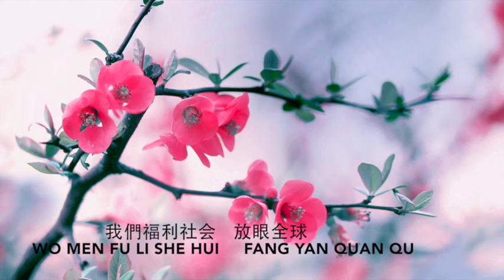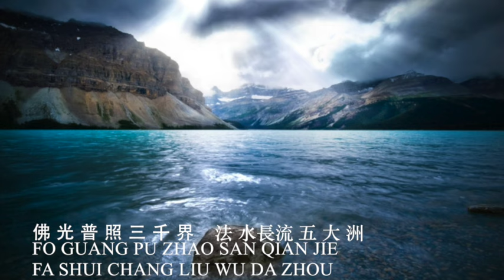BLIA anthem， 國際佛光會會歌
國際佛光會會歌
作詞：星雲大師 作曲：吳居徹 编曲：朱雲嵩 我們的宗旨 從事弘法利生 我們的信念 辨別是非邪正 我們的精神 效法四大菩薩 我們的希望 建設佛光淨土 我們福利社會 放眼全球 我們同體共生 胸懷法界 請聽 我們的心願 佛光普照三千界 法水長流五大洲 請聽 我們的心願 佛光普照三千界 法水長流五大洲 我們的宗旨 從事弘法利生 我們的信念 辨別是非邪正 我們的精神 效法四大菩薩 我們的希望 建設佛光淨土 我們福利社會 放眼全球 我們同體共生 胸懷法界 請聽 我們的心願 佛光普照三千界 法水長流五大洲 請聽 我們的心願 佛光普照三千界 法水長流五大洲